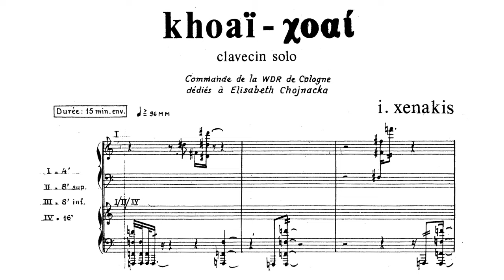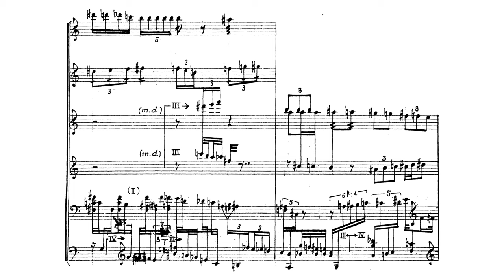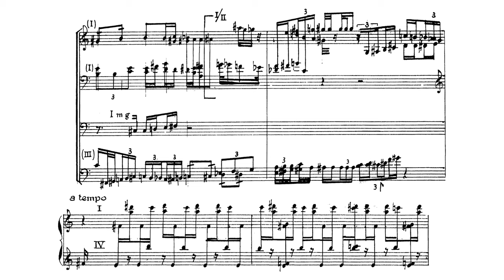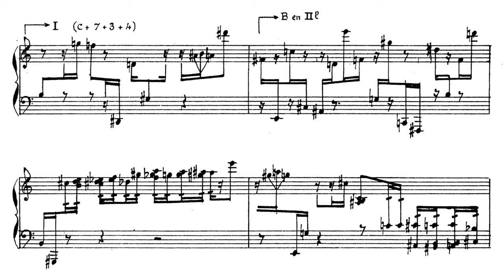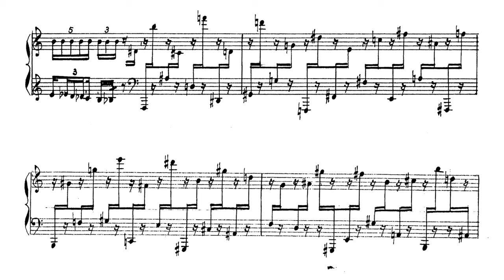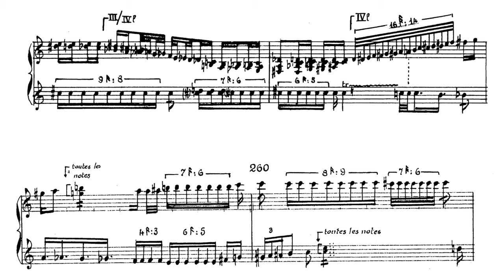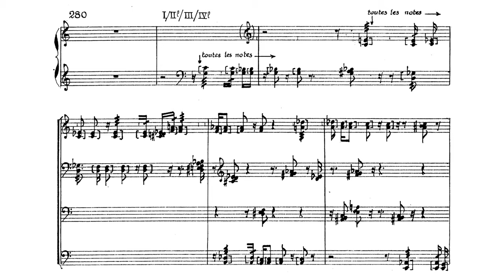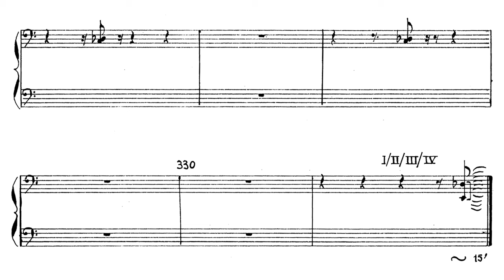Iannis Xenakis - Khoaï (Audio + Score)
Iannis Xenakis - Khoaï, for solo harpsichord (1976)

Performed by Elisabeth Chojnacka

Khoaï was written in one of Xenakis's most prolific periods, not only as a composer, as he composed four chamber works only in 1976, but also as a lecturer, as he traveled around the world and was present in many performances. The title refers to "offerings of wine or water poured into the ground; libations and vows to the Chthonians (infernal Gods)". It was written in a period where the harpsichord was gaining momentum as a concert instrument, popularized by some Polish virtuosos such as Wanda Landowska and the dedicatee of this piece, Elisabeth Chojnacka, who collaborated frequently with Xenakis throughout most of his career. Khoaï was the first in a series of commissions entitled "Musik der Zeit", made by the Westdeutscher Rundfunk in Cologne.